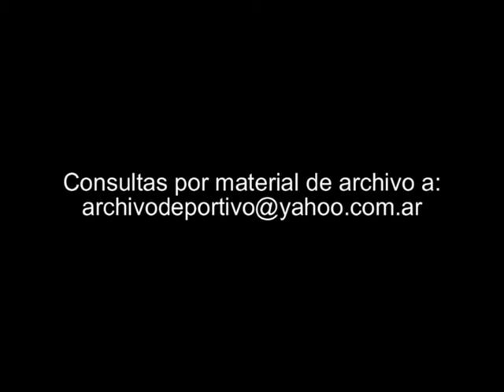Reportaje al atleta Carlos Gats - DiFilm 1995